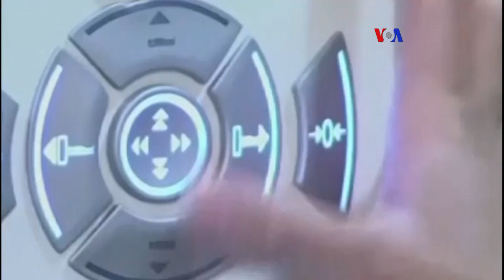Nuevo enfoque en Alzheimers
Científicos en EE.UU. han propuesto una nueva forma de definir la enfermedad de Alzheimer. Quieren basarla en signos biológicos, tales como cambios cerebrales, en lugar de pérdida de memoria y otros síntomas, como se hace actualmente.
Publicado originalmente